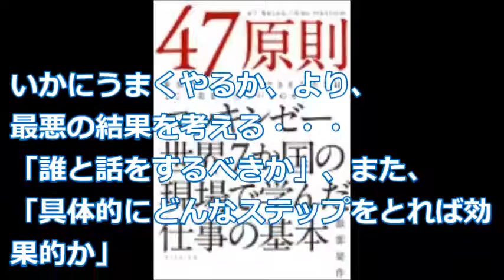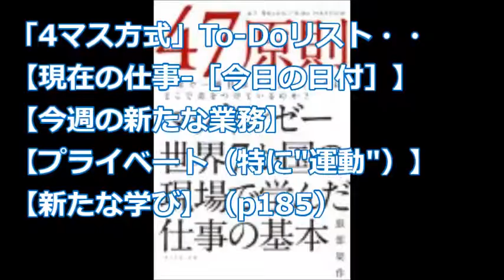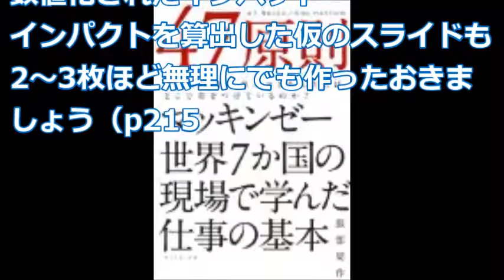【服部 周作】仕事のルールブック「47原則―世界で一番仕事ができる人たちはどこで差をつけているのか」服部 周作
マッキンゼーの服部さんが独自に作っていた仕事のルールブックを市販したものです。
一つひとつは多くの書籍に書いてあるようなものです。
しかし、本人の経験から導きだされた原則はなぜか説得力があるのです。

「ニュースの深層・ゴールドマン、マッキンゼー、ハーバード　世界のエリートが守っている"基本"とは」